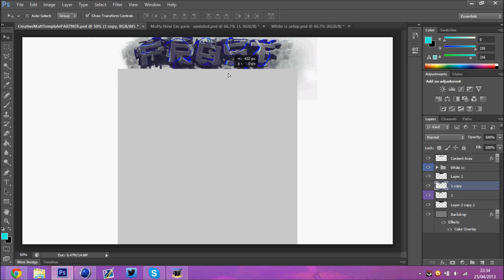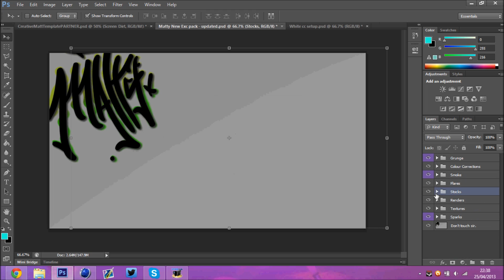eRa Frost Contest ~Yixa